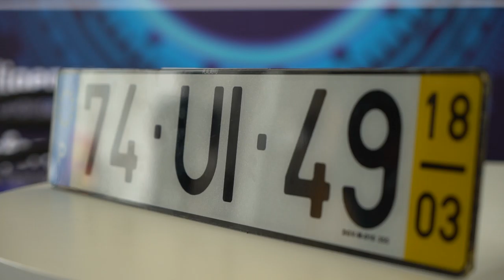Free Stock Footage